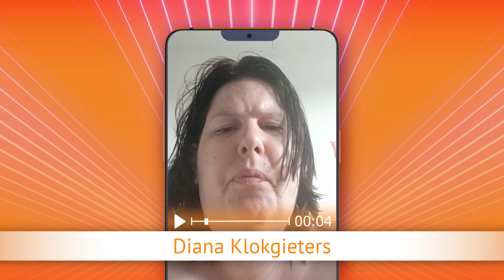TV Oranje app videoboodschap - Diana Klokgieters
Via de TV Oranje app vroeg Diana Klokgieters de clip Stef Ekkel & René Karst - Liever te dik in de kist aan. Wil je ook een videoboodschap inspreken? Download dan nu de TV Oranje app op je telefoon of tablet